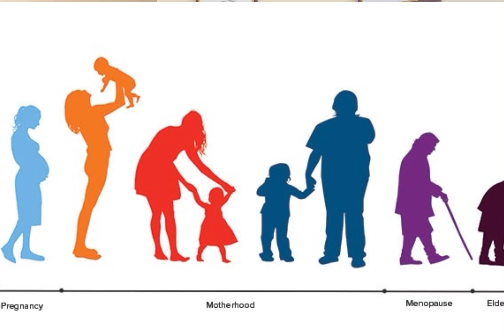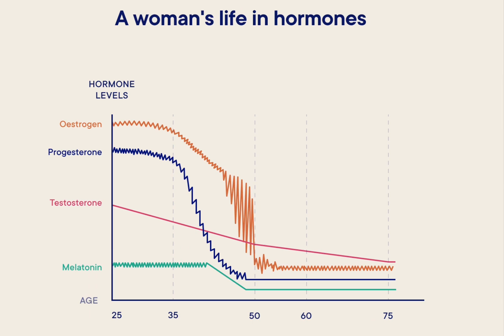Menopause Symptoms complaints weight loss| How to overcome menopause complaints | Dr Vara Lakshmi K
What is menopause Symptoms complaints | How to overcome menopause complaints | Dr Vara Lakshmi K